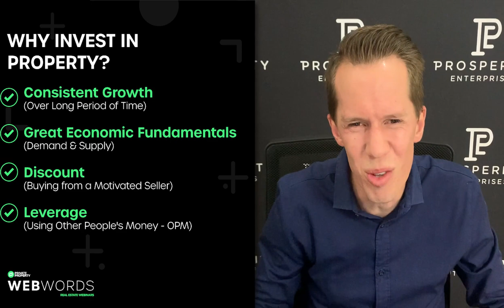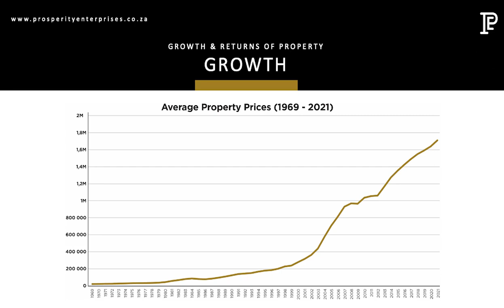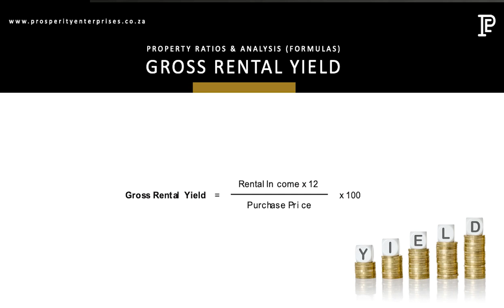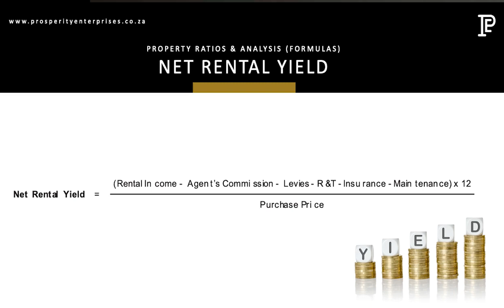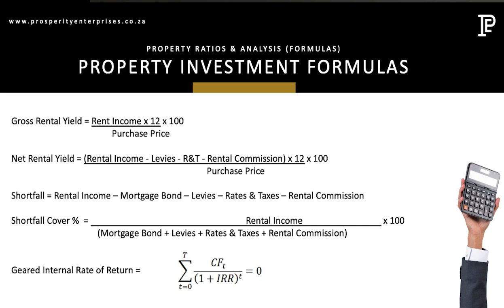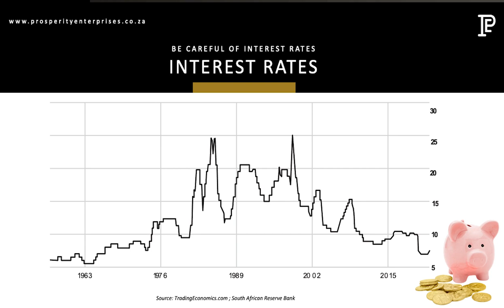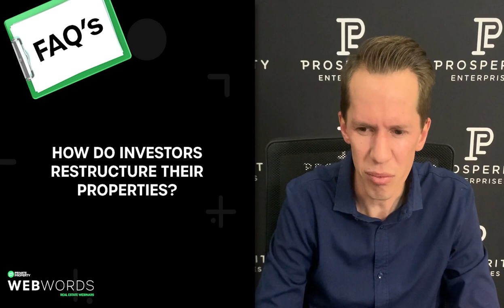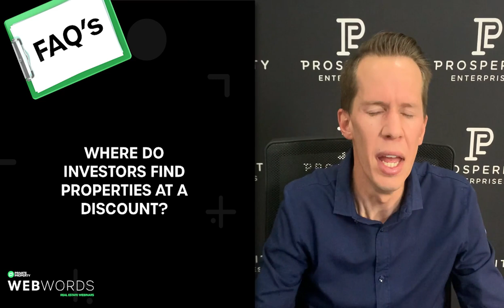Understanding How a Property Investor Thinks | WebWords Webinar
Understanding
How a Property Investor Thinks
WebWords Webinar

As an estate agent it is imperative to understand how a property investor thinks in order to sell to or market property to a property investor. In this Webinar, join Private Property and Prosperity Enterprises as we unpack how property investors think and how you can speak their language to improve your effectiveness as an estate agent!